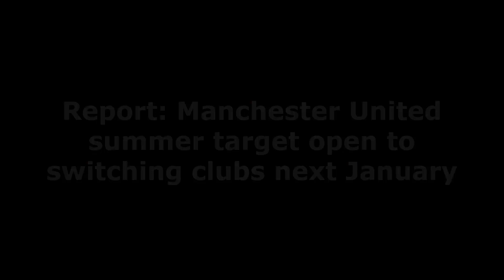CODY GAKPO JOINT JANUARY? Manchester United summer target open to switching clubs next January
A January switch is possible for Cody Gakpo amidst Manchester United interest
PSV Eindhoven star Cody Gakpo prefers a move to a ‘bigger club’ like Manchester United, with a January transfer not ruled out, according to Sky Sport journalist Florian Plettenberg on Twitter (h/t Manchester Evening News).